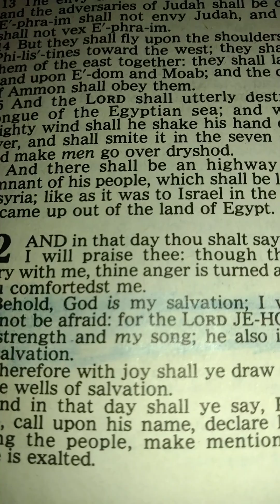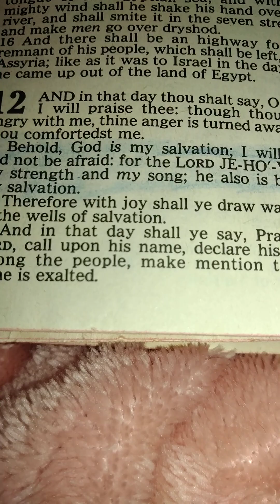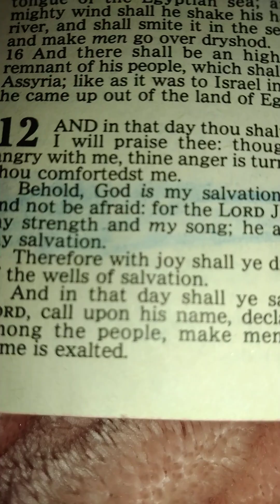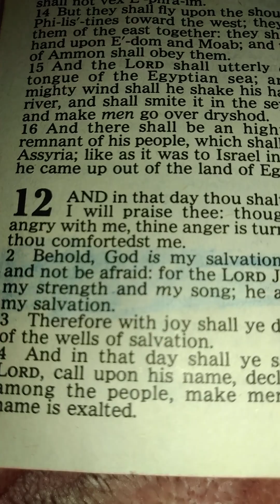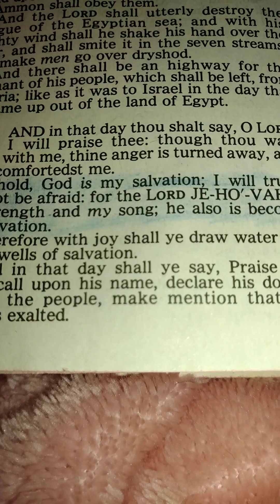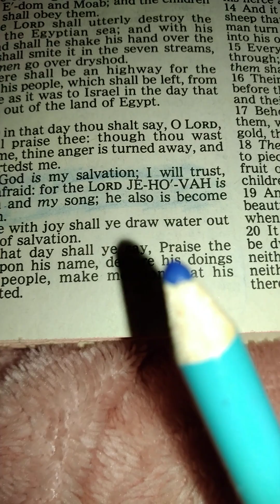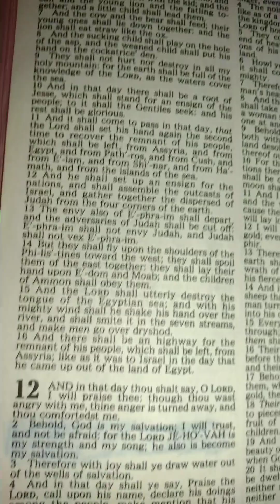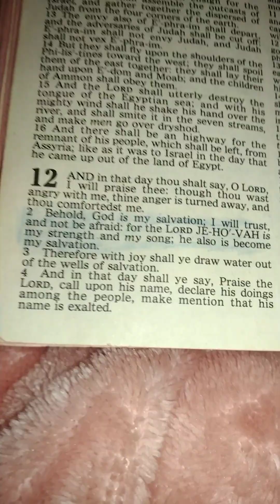ISAIAH 12:1-6 Behold, God is my salvation; I will trust, and not be afraid: for the LORD JEHOVAH is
ISAIAH 12:1-6 Behold, God is my salvation; I will trust, and not be afraid: for the LORD JEHOVAH is my strength and my song; he also is become my salvation.